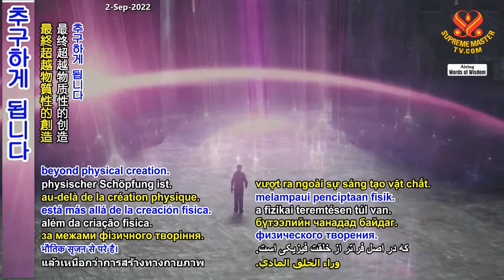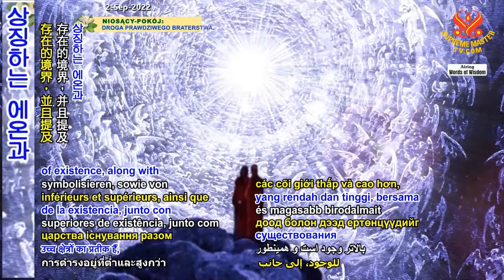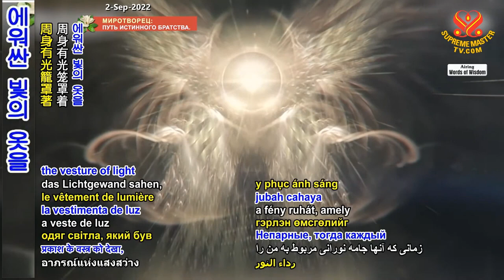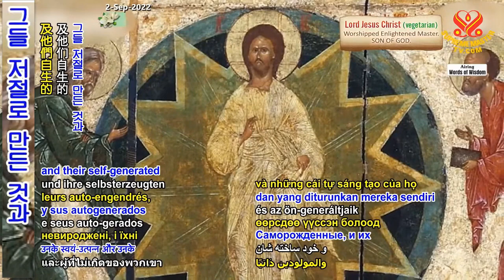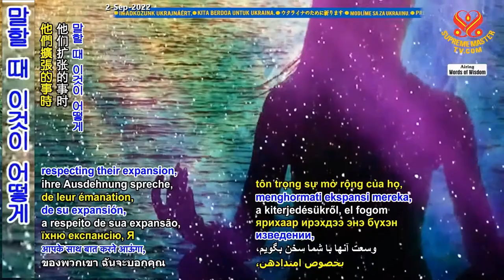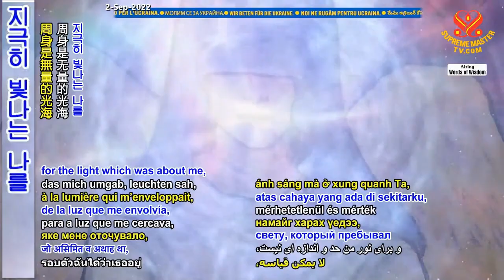( P. 1 / 2 ) Trích Tuyển “ Pistis Sophia “ Chương 28 - 31 - Thanh Hải Vô Thượng Sư